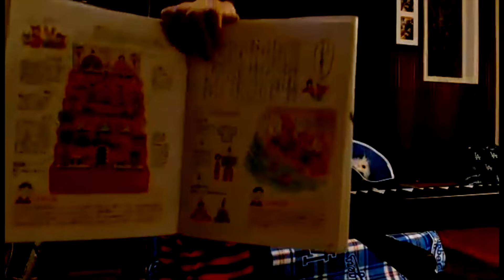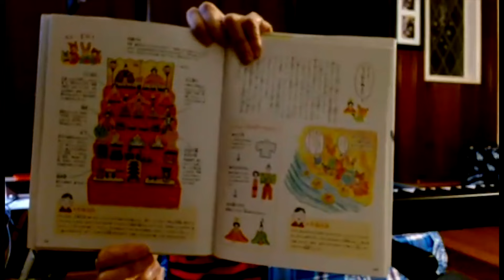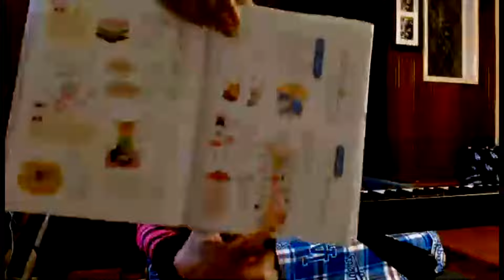桃の節句について(about the Hina Doll Festival) - March 2, 2024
先週の土曜日、日本は3月3日でしたので、ひな祭りについてお勉強しました。

Mari Iijima "All Time Best Album" on sale on October 4, 2023
Join Mari’s super cool YouTube levels!
Mari Smile Supporters
US$9.99
Mari Original Loyalty badges
Mari Original Emojis

Mari Sazanami Supporters
US$24.99
Mari Original Emojis
Meeting with Mari on Zoom every month
Bonus from Mari

Mari Emerald Supporters
US$49.99
Mari Original Emojis
Making of Mari Documentary Videos
Bonus from Mari

Mari Mega Supporters
US$99.99
Mari Original Emojis
Bonus from Mari
Exclusive Concert Series
Thank You Credit + Free Signed CDs

Thank you for your support! Peace on Earth.